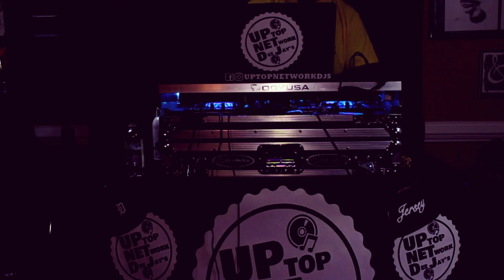I DO NOT OWN THE RIGHTS OF THE MUSIC YOUR HEARING..PROMOTIONAL USE ONLY.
Just a quick mixx for u all, Enjoy.